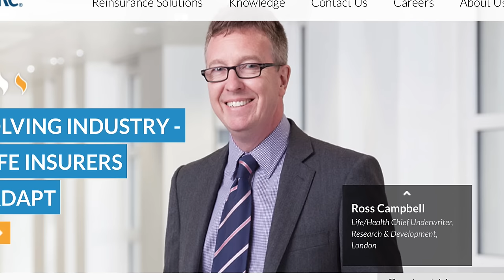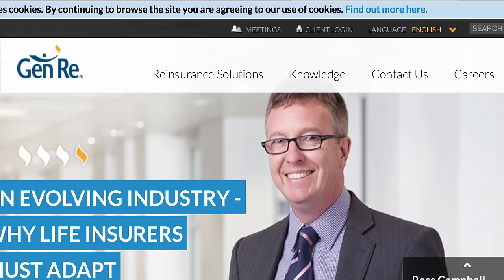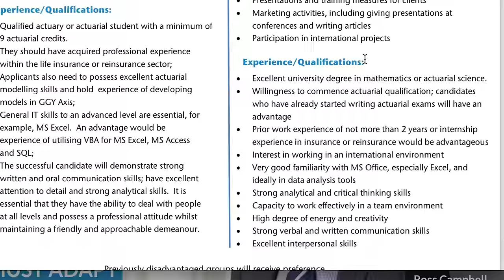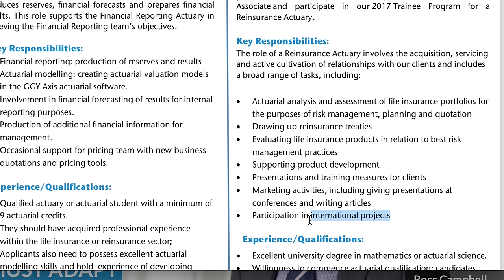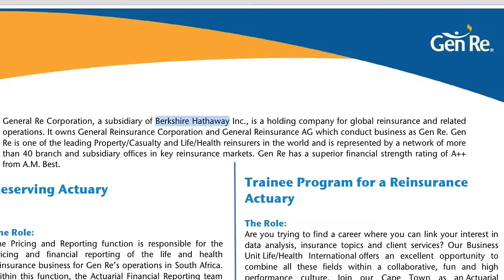Work for Warren Buffet in 2017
General Re Corporation, a subsidiary of Berkshire Hathaway Inc., is a holding company for global reinsurance and related operations. It owns General Reinsurance Corporation and General Reinsurance AG which conduct business as Gen Re. Gen Re is one of the leading Property/Casualty and Life/Health reinsurers in the world and is represented by a network of more than 40 branch and subsidiary offices in key reinsurance markets. Gen Re has a superior financial strength rating of A++ from A.M. Best.

Trainee Program for a Reinsurance Actuary
The Role:
Are you trying to find a career where you can link your interest in data analysis, insurance topics and client services? Our Business Unit Life/Health International offers an excellent opportunity to combine all these fields within a collaborative, fun and high performance culture. Join our Cape Town as anActuarial Associate and participate in our 2017 Trainee Program for a Reinsurance Actuary.
Key Responsibilities:
The role of a Reinsurance Actuary involves the acquisition, servicing and active cultivation of relationships with our clients and includes a broad range of tasks, including:
• Actuarial analysis and assessment of life insurance portfolios for the purposes of risk management, planning and quotation
• Drawing up reinsurance treaties
• Evaluating life insurance products in relation to best risk
management practices
• Supporting product development
• Presentations and training measures for clients
• Marketing activities, including giving presentations at
conferences and writing articles
• Participation in international projects
Experience/Qualifications:
• Excellent university degree in mathematics or actuarial science. • Willingness to commence actuarial qualification; candidates
who have already started writing actuarial exams will have an
advantage
• Prior work experience of not more than 2 years or internship
experience in insurance or reinsurance would be advantageous • Interest in working in an international environment
• Very good familiarity with MS Office, especially Excel, and
ideally in data analysis tools
• Strong analytical and critical thinking skills
• Capacity to work effectively in a team environment • High degree of energy and creativity
• Strong verbal and written communication skills
• Excellent interpersonal skills

Previously disadvantaged groups will receive preference.

If you are interested in this position, please submit your CV together with details of your salary expectation by 31 January 2017 Contact